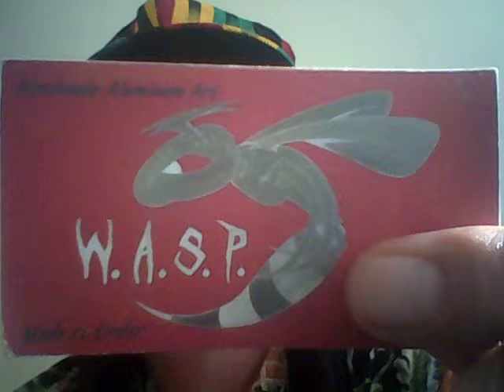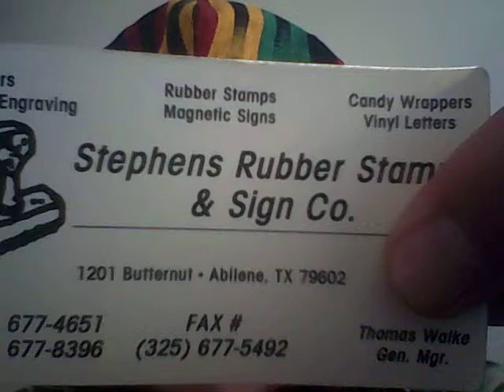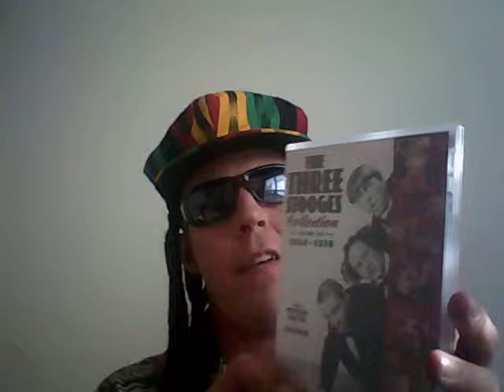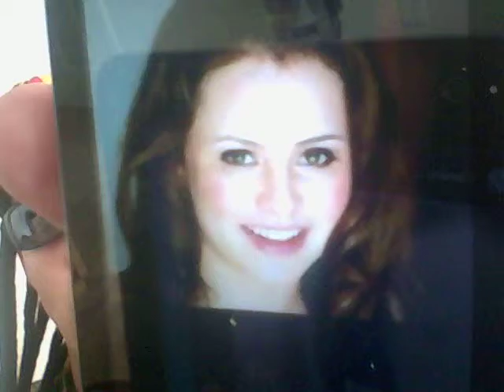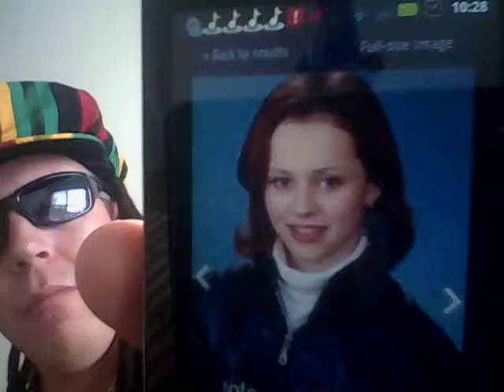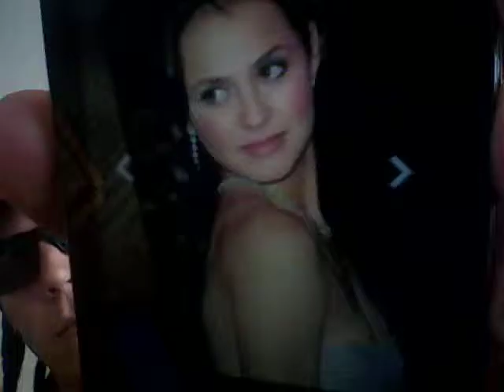Beer And Song Of The Day October 26, 2012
Today's Beer Of The Day is Jamaican Stripe by Desnoes And Geddes Limited from Kingston, Jamaica. Today's SONGS Of The Day are the wicked awesome I'll Never Grow Old (lyrics) by Toots And The Maytals from 1962 and We're Rolling (Under The Tree Of Life)(lyrics) by Stranger Cole from 1963. Birthday shout outs go to my good friends Jerry, Frealin, Monty, Yvette, Camilla, Mat, and Sara. Very special shout outs go to my good friends Jesse, Isho, and Jamison. This one was an absolute BLAST and a perfect way to start the weekend off right. Hope you all enjoy the show!